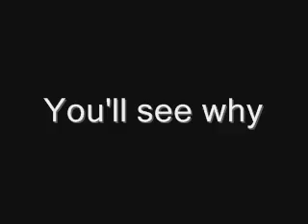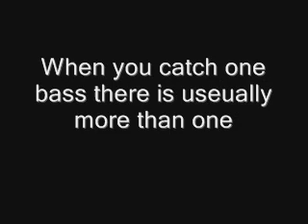Bassbeast117: Im back with some winter bass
title says it all, sorry for the lack of uploads, ive had some camera trouble but i will have more vids coming soon, btw i do not own the song used in this video